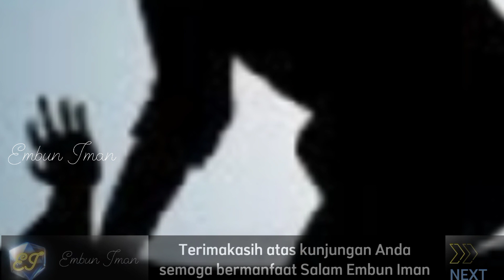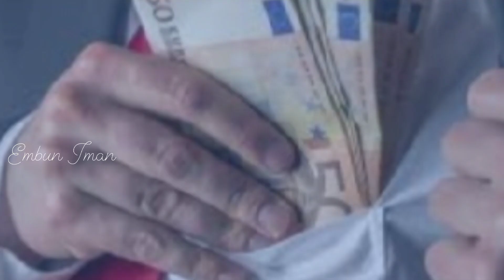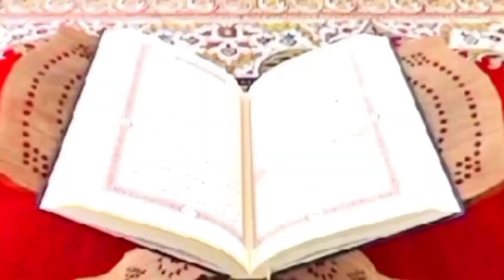Penjelasan Buya Yahya Untuk Mereka Yang Syahwatnya Bagaikan Tsunami Ada Kok Solusi Yg Halal!!!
Seorang pria di Kabupaten Ende, Nusa Tenggara Timur (NTT) tega memper k0sa keponakan sendiri yang masih di bawah umur, ZB (14). Pelaku berinisial R ini memper k0sa ZB tiga kali di rumahnya.

Pemer k0saan pertama dilakukan pada Mei 2021 dan terakhir pada Juni 2022. Keluarga melaparkan ke polizi pada 18 Januari 2023. R sudah dithangkep dan ditetapkan sebagai tersyangka.